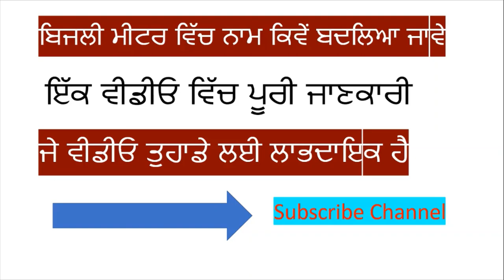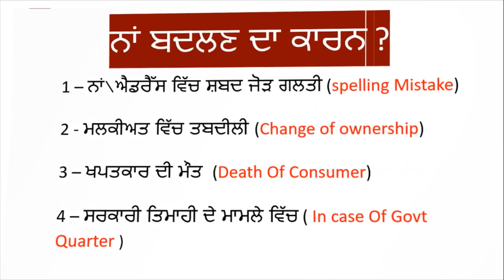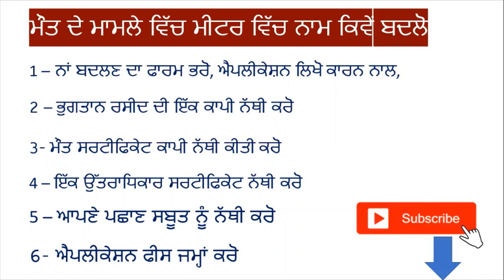Punjab Bijli Meter How to Change name In Old Meter Coz of in Death Case 2022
Hello friends This Ia informative Channel and this is a video how to change name in bijli meter punjab in death case ,2022